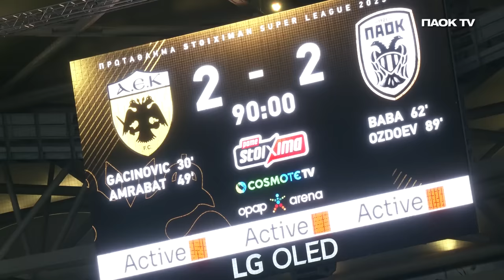Η παρακάμερα του ΑΕΚ-ΠΑΟΚ - PAOK TV